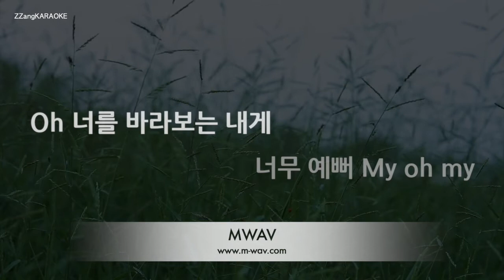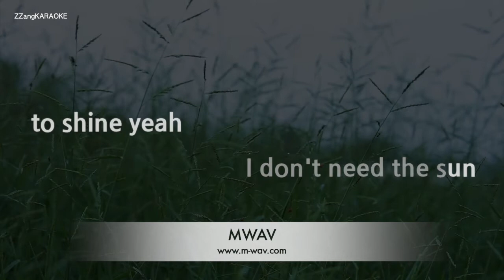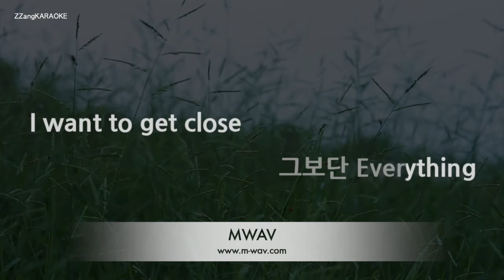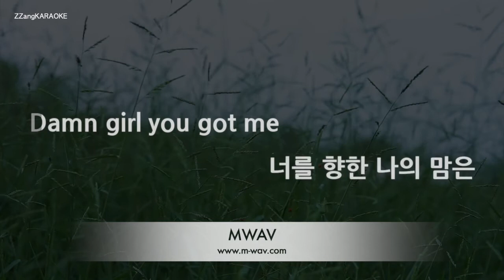[짱가라오케/노래방] 엑소(EXO)-파라다이스 (Paradise) [ZZang KARAOKE]